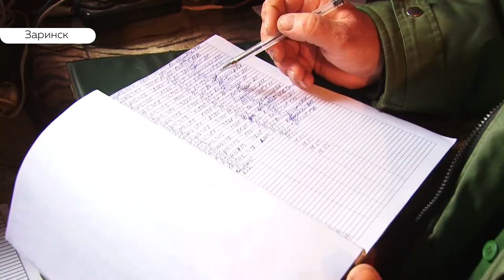Стало хуже: в Заринске не утихают споры вокруг мусорной реформы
Она дала сбой город утопал в мусорных пакетах, а краевой Минстрой даже вынужден был провести специальный рейд. Сегодня волна возмущений стихла, но не исчезла. Мы решили узнать, в каких условиях вынуждены жить жители Заринска, и почему это происходит.